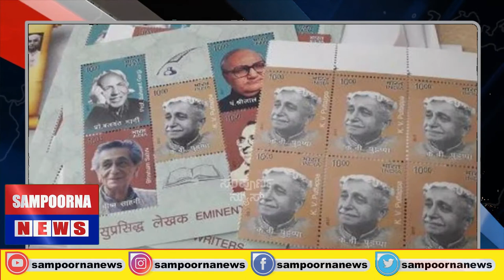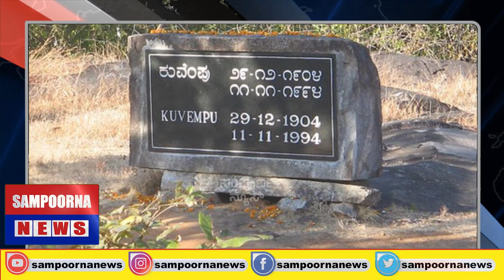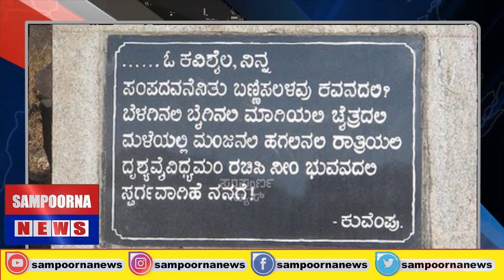ವಿಶ್ವಮಾನವ ಸಂದೇಶ ಸಾರಿದ ರಾಷ್ಟ್ರಕವಿ ಕೆ.ವಿ.ಪುಟ್ಟಪ್ಪ.sampoornanews kannada